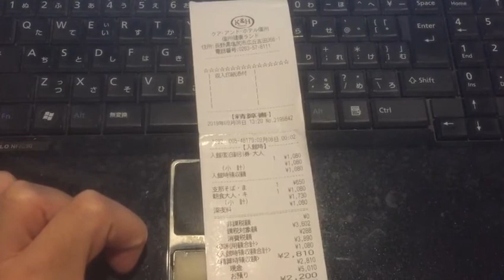【俺様のレシート紹介Smart】長野県塩尻市 クア・アンド・ホテル信州 信州健康ランド（飲食代、深夜料金分）20190908 【サブセクション】